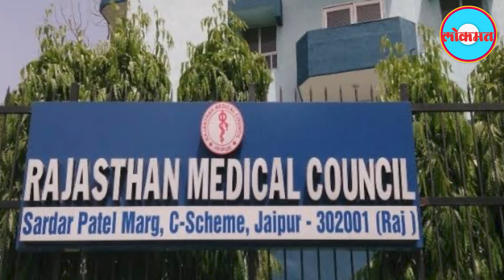फ़र्ज़ीवाड़े से Doctor नहीं बन रहे मौत के सौदागर, मंत्री बोले RMC में Scam किसी को नहीं छोड़ेंगे-MH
RMC के अनुसार बड़ा स्कैम देखने को मिला जिसके चलते हैं रजिस्ट्रार सहित तीन और तुरंत प्रभाव से सस्पेंड कर दिया और चिकित्सा मंत्री ने कहा है कि किसी को नहीं बख़्शा जाएगा

30-50 लाख रुपया लेकर मौत के सौदागर तैयार किए जा रहे हैं 3 हज़ार रजिस्ट्रेशन जो पहले से पैडिंग में हैं उन्हें छोड़ कर जाली दस्तावेज़ पेश करने वालों का रजिस्ट्रेशन एक दिन के अंदर कम्पलीट कर दिया जाता है जिसकी शिकायत किरोड़ी लाल मीणा सात दिन पहले मुख्यमंत्री भजनलाल शर्मा से भी कर चुके अब चिकित्सा मंत्री ने कहा है कि किसी को भी नहीं बख़्शा जाएगा